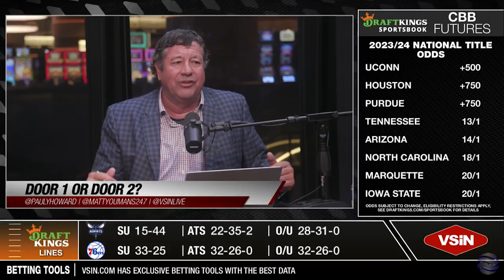Will the Bears DRAFT Caleb Williams or KEEP Justin Fields? | Better Odds - NFL & March Madness!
On Friday's edition of 'Follow The Money,' hosts play 'Door 1 or Door 2?' debating topics across the sporting world, including bettings odds on NFL, March Madness and more!